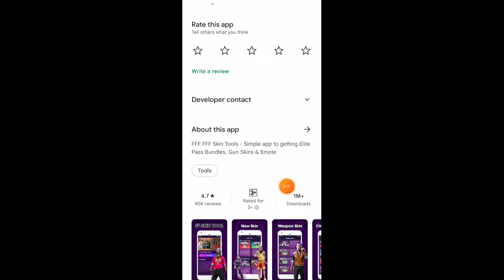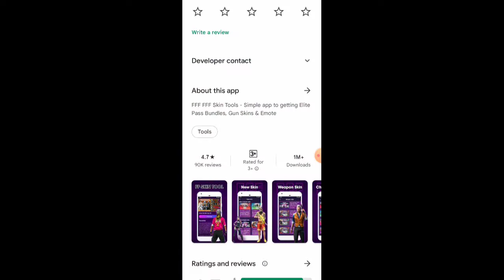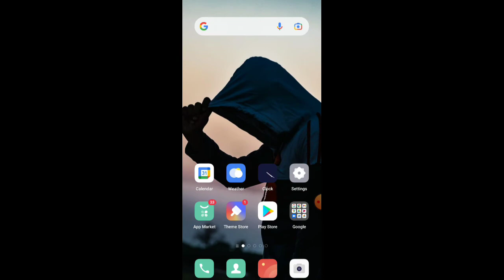Free Fire Diamond Free Me Kaise Le || FFF Skin App Kaise Use Kare || FFF Skin App Dhoom Macha rakha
FF Skin Tools kaise use Kare
How to use ffff skin Aap
Free fire pro max application use
FF Skin diamond App
FFF Skin app diamond kaise le
FFF Skin tools mod App
FFF Skin tools mod application kaise use Kare
FFF Skin kya Hai
Kaise use Kare free diamond
1000 Diamond free kaise le
Free fire free top up App
Free top up App Kaise use Kare
FFF Skin tools Pro App